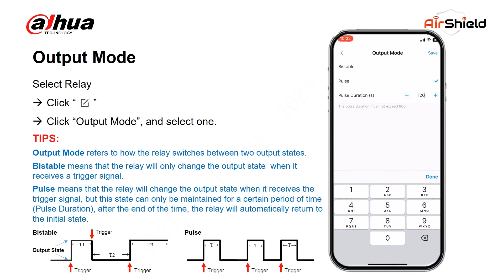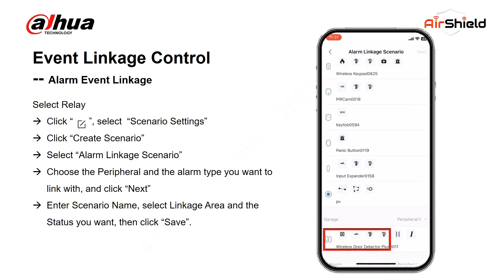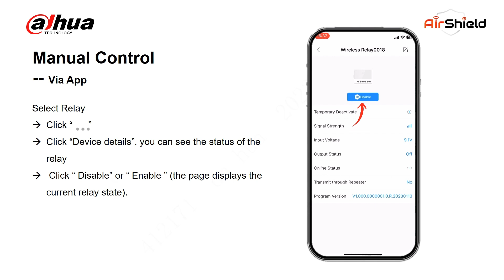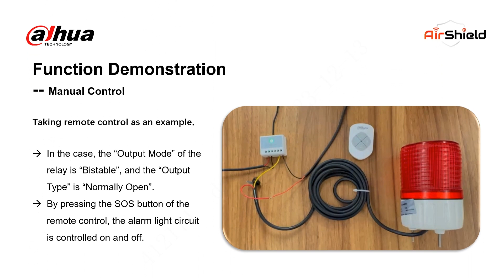How to Set the Output Devices